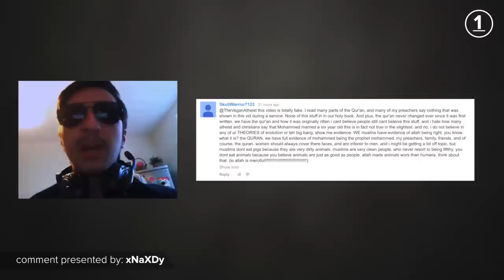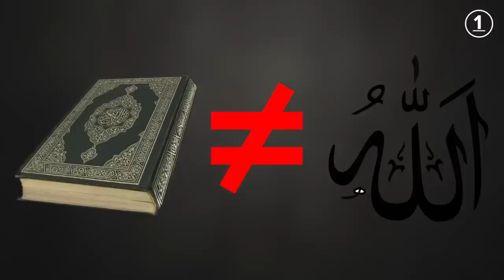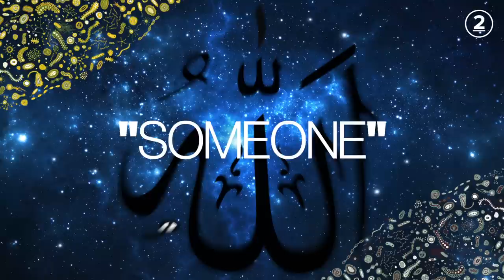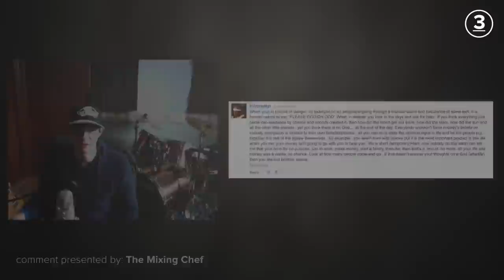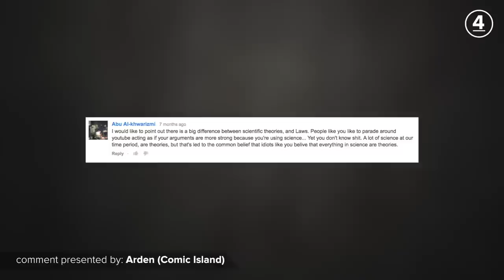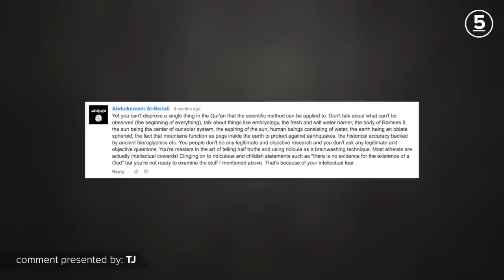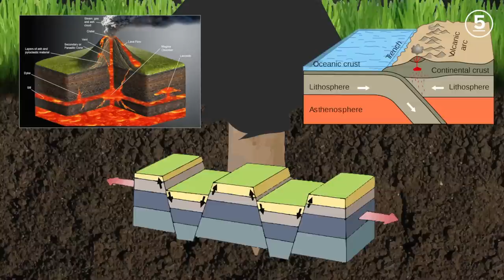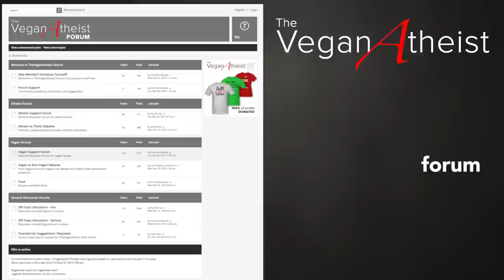Muhammad and a Child Bride? - Silly MUSLIM comments #11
Did the Prophet Muhammad marry a child? That's just some of the topics discussed in this week's episode of Silly Muslim Comments. TheVeganAtheist tackles Muslim Youtube commenters who asserts all sorts of crazy things.

Let me know what video you'd like to see next! Leave your video idea in the comment section below

Credits
Research/Written/Edited/Hosted by: TheVeganAtheist

TheVeganAtheist is Youtube's premier vegan and atheist channel showcasing videos that aim to educate and entertain. TheVeganAtheist is committed to rational, skeptical, and evidence based thinking. Drop the god, religion, superstition, mystical thinking, meat, dairy and eggs... become an atheist and go vegan!